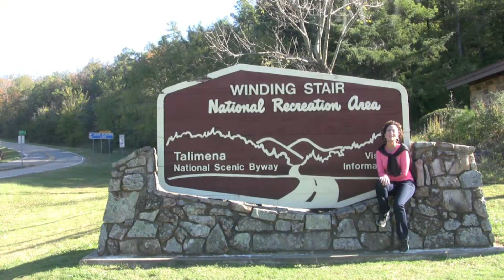Talimena Scenic Drive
Cathy takes in the beautiful changing of the leaves on this wonderful drive